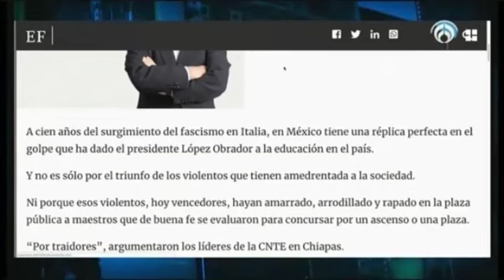Si me demuestran pase automático a normalistas voto contra reforma educativa: Germán Martínez